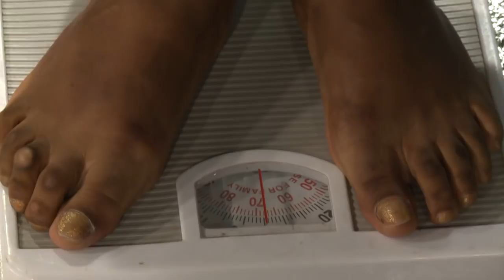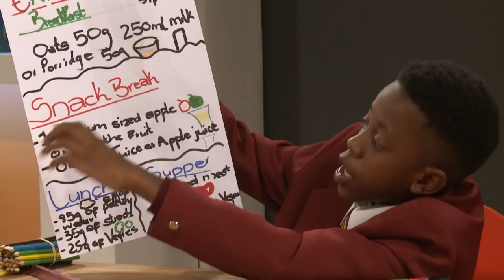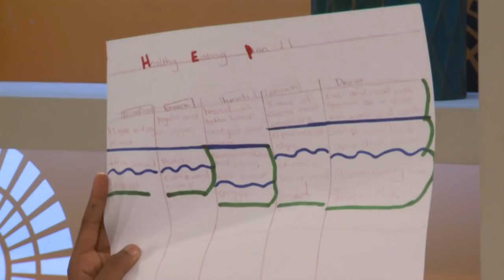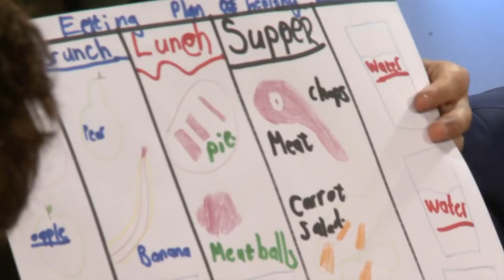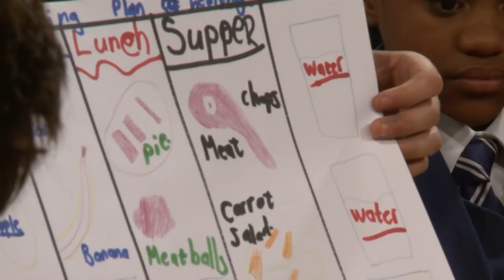The Epic Hangout - Episode 32: Mass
Gogo and the kids are preparing for a picnic. Gogo warns the kids about why taking too many things on the trip would make it difficult for them to move easily. This leads to a lesson about mass.